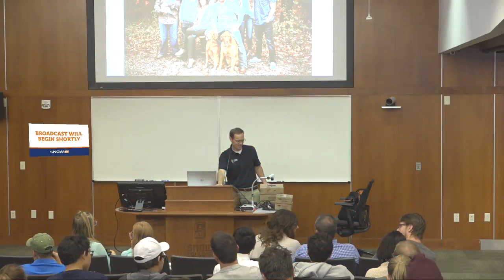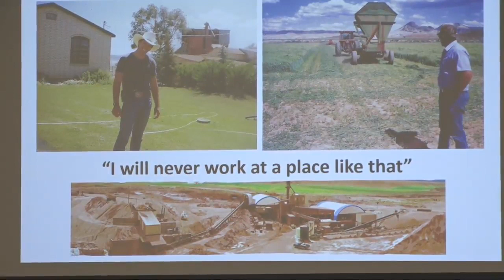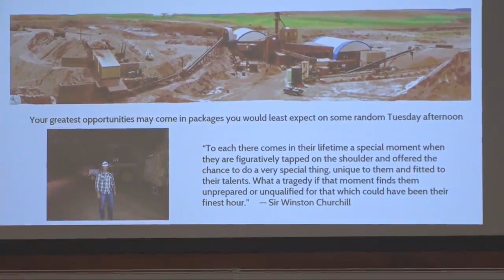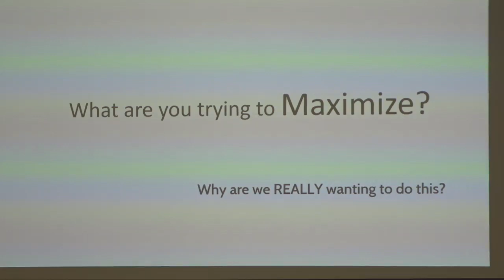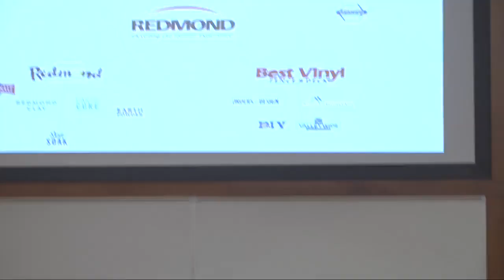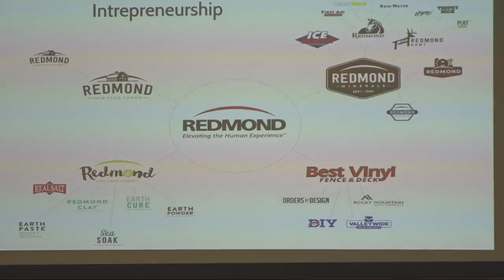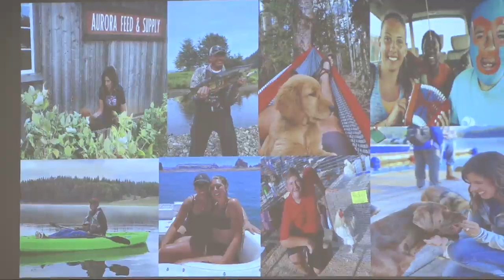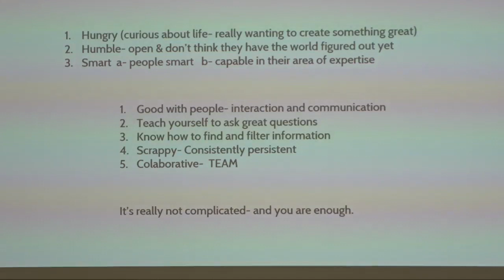Snow College Entrepreneurship Seminar: Rusty Bastian 10-9-2019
Rusty Bastian grew up on a farm in Aurora, Utah working with his dad, grandpa and brothers.  He attended Snow College where he played baseball and met the love of his life, Becky, who was playing volleyball.  After they both served church missions, they got married and attended Utah State University where he graduated in Exercise Physiology and received a master’s degree in Iowa in Physical Therapy.  After practicing for a few years, he started working for Redmond Minerals and received an MBA from the University of Utah.  He has been the President of Redmond Minerals for the past 14 years and spends much of his time in strategy, culture and business development work.  Rusty, Becky and their family live outside of Richfield with a mean rooster and too many dogs.